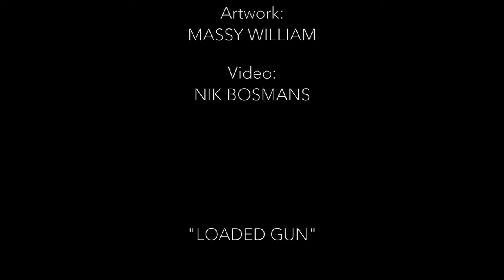Loaded Gun by Jager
A nightmare that became a song...
Recorded in home studio in Brugge
Artwork by Massi